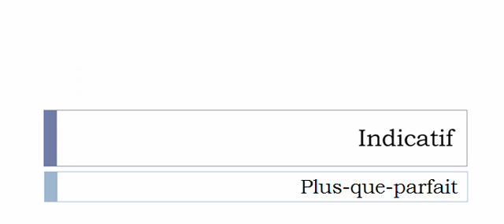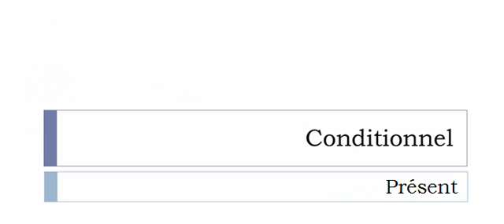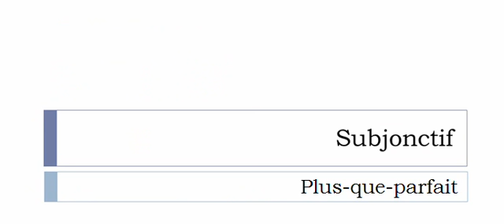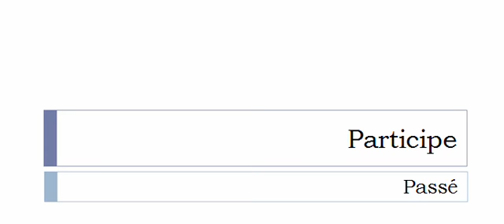Französisch lernen = Konjugation = Concilier